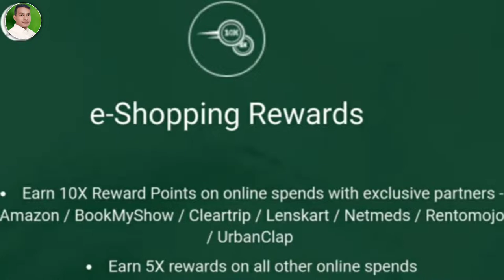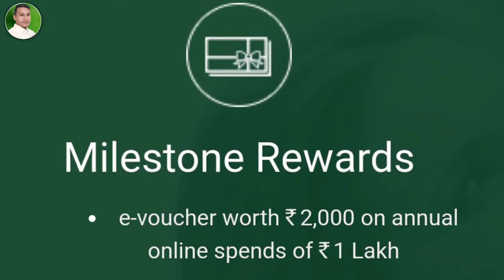SBI Simply Click Credit Card Benefits & Eligibility & Fee 2022 | how to apply sbi credit card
SBI Simply Click Credit Card Benefits 2022 | how to apply sbi credit card | SBI Credit Card Benefits
 sbi simply click credit card shopping benefits |
sbi simply click credit card fuel benefits ! sbi simply click credit card charges

 Yono sbi app ka password nikale